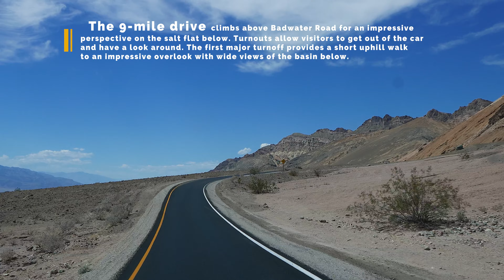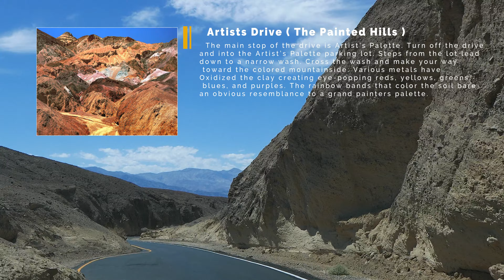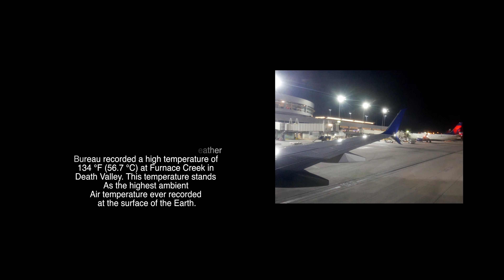Death Valley National Park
4 k  UHD.
Photographer & Edit By  : Kwangson Choe   ( 최  광 선 )

Death Valley is a desert valley located in Eastern California,
in the northern Mojave Desert bordering the Great Basin Desert.
It is one of the hottest places in the world along with deserts
in the Middle East.  The highest point in the contiguous United States,
with an elevation of 14,505 feet(4,421 m). On the afternoon of
July 10, 1913, the United States Weather Bureau recorded a
High temperature of 134 °F (56.7 °C) at Furnace Creekin Death Valley.